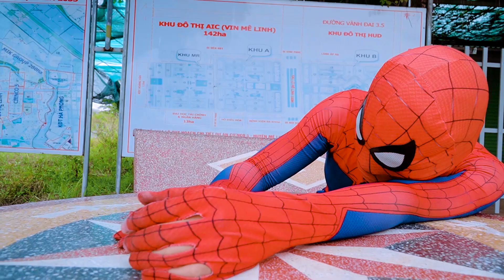Spider-Man: Into The Spider-Verse (2024) #217| Marvel Studios’ Deadpool 3 - MISSION IMPOSSIBLE 7